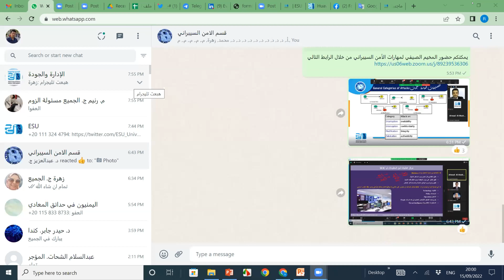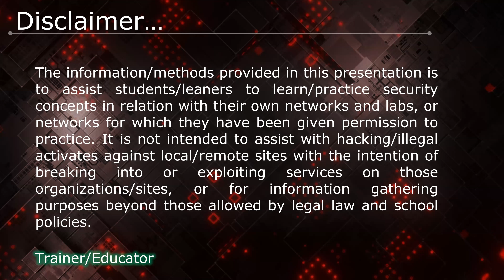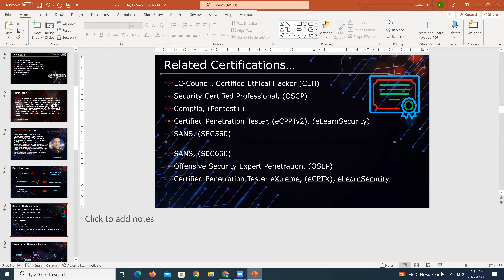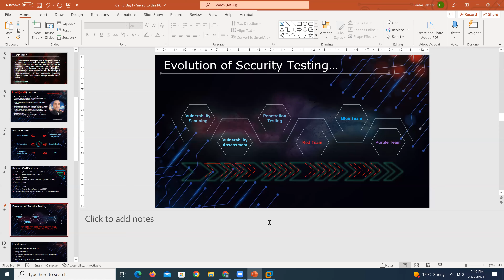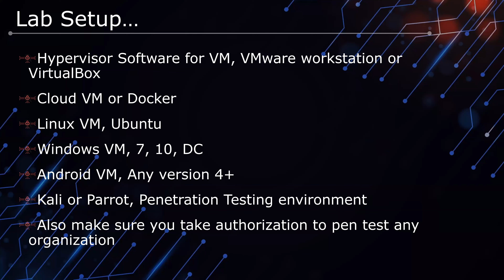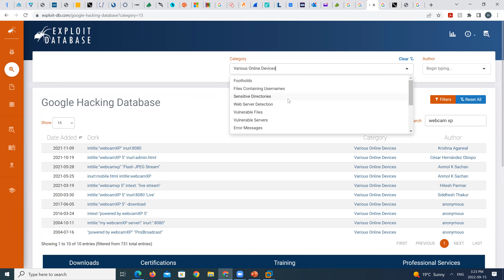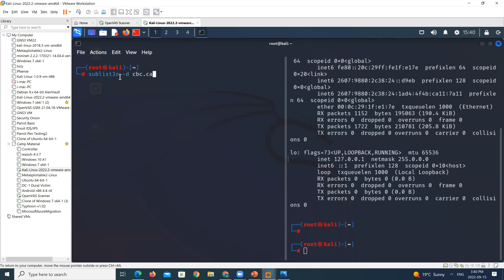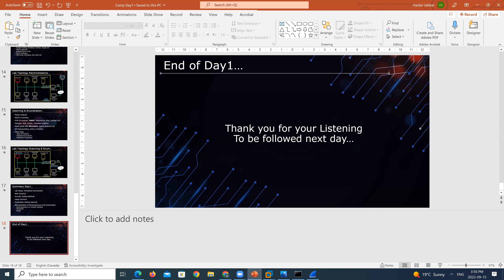المخيم الصيفي بجامعة الجميع الذكية مهارات الامن السيبراني 15 17 سبتمبر 2022 اليوم الثاني الجزء 1